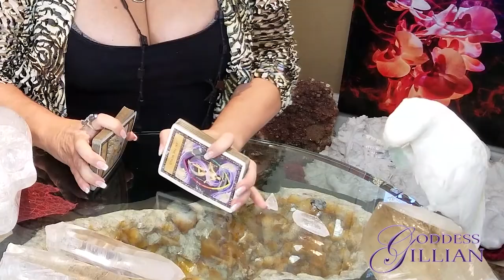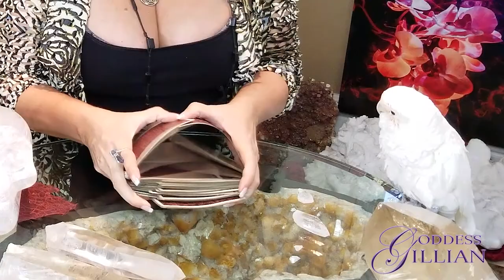Tarot Card of the Day 10 19 18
Check out the tarot card reading for today ~ MOVING FORWARD!!